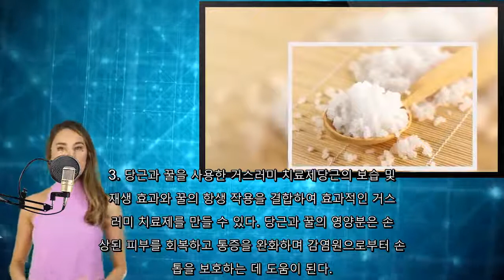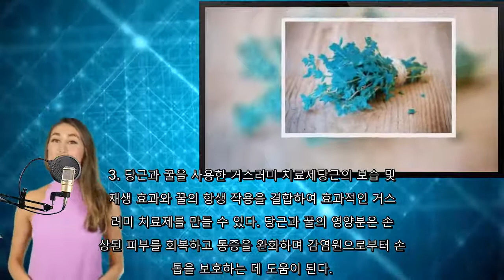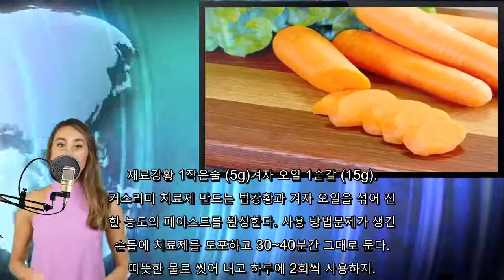염증이 생긴 거스러미를 치유하는 가정 요법 6가지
염증이 생긴 거스러미는 파고드는 손톱, 감염 또는 적절
한 치료 부족으로 나타날 수 있는 고통스럽고 성가신 증
상이다. 거스러미는 손발톱 주변에 생기는 작은 피부 염
증이다. 거스러미가 생기면 해당 부위가 민감해지고 붉어
지며 때로는 고름을 유발할 수 있다. 오늘은 거스러미
문제를 치료하는 방법을 소개한다.. 대부분의 거스러미 문제는 심각하지 않으며 흔히 짧은 시
간 안에 사라지지만, 통증을 멈추고 다른 질병이 생기지
 않도록 치료해야 한다. 다행히 치유 과정의 속도를 높
이기 위해 약품이나 로션에 의존할 필요는 없다.. 몇 가지의 자연 재료를 활용하여, 문제가 생긴 손톱을
회복하는 효과의 치료제를 직접 만들 수 있다. 이 글을
 읽어 보고 당장 시도해 보자!. 1. 타임 인퓨전타임은 염증이 생긴 거스러미를 치료하는
 데 도움이 되는 항염증 및 항박테리아 작용을 하는 식
물이다. 타임의 성분은 화끈거리는 통증을 완화하고 발생
할 수 있는 감염을 예방하는 데 도움이 된다.. 재료타임 1숟갈 (10g)물 1컵 (250mL). 만드
는 법끓는 물 한 컵에 타임을 넣고 뚜껑을 덮는다. 1
0분간 차를 우려낸 뒤 체에 거른다. 사용 방법면봉에
완성된 인퓨전을 적셔 문제가 생긴 손톱에 도포한다. 1
0분간 그대로 둔다. 하루에 2회씩 사용해 보자.. 2. 양파 거스러미 치료제양파는 항박테리아 효과가 있는
 황 화합물을 포함하고 있어, 거스러미 감염을 보다 수
월하게 치료할 수 있다. 문제가 생긴 부위에 양파를 직
접 사용하면 염증이 줄어들고 손상된 피부를 재생하는 데
 도움이 된다.. 재료양파 1/2개물 1/4컵 (62mL). 거스러미 치
료제 만드는 법양파를 큼직하게 잘라 물과 함께 갈아 준
다. 사용 방법완성된 혼합물을 거스러미에 도포하고 20
~30분간 그대로 둔다. 따뜻한 물로 씻어 낸다. 하루
에 2회씩 반복하자.. 3. 당근과 꿀을 사용한 거스러미 치료제당근의 보습 및
 재생 효과와 꿀의 항생 작용을 결합하여 효과적인 거스
러미 치료제를 만들 수 있다. 당근과 꿀의 영양분은 손
상된 피부를 회복하고 통증을 완화하며 감염원으로부터 손
톱을 보호하는 데 도움이 된다.. 재료당근 1개꿀 2숟갈 (50g)거스러미 치료제 만드는
 법당근을 잘 갈아 준 다음 꿀과 섞는다. 사용 방법손
톱에 당근 꿀 치료제를 도포하고 30분간 그대로 둔다.
 따뜻한 물로 씻어 내고 조심스럽게 물기를 닦는다. 피
부가 치유될 때까지 매일 사용하자.. 4. 마늘 올리브 오일 거스러미 치료제마늘은 손톱 감염
과 관련된 피부 상처가 생기는 것을 방지하는 데 도움이
 되는 자연 치료제이다. 올리브 오일을 추가하여 치료제
의 효과를 극대화할 수 있으며, 마늘과 올리브 오일을
함께 사용하면 재생 및 보습 효과가 있는 크림이 완성된
다.. 재료생마늘 1쪽올리브 오일 1숟갈 (16g)거스러미 치
료제 만드는 법생마늘이 반죽 형태가 될 때까지 잘 갈아
 준 뒤 올리브 오일과 섞는다.. 사용 방법문제가 생긴 부위에 마늘 올리브 오일 치료제를
 올리고 붕대를 감아 준다. 밤새 그대로 두고 거스러미
가 나을 때까지 꾸준하게 사용하자.. 5. 엡솜염 거스러미 치료제엡솜염은 천연 소독제로 작용
하며, 거스러미 상처가 감염이 되는 것을 방지한다. 엡
솜염을 사용하면 피부가 부드러워지고 각질이 제거되며 피
부 재생에도 도움이 된다.. 재료엡솜염 3숟갈 (45g)물 1컵 (250mL). 만
드는 법뜨거운 물 한 컵에 소금을 녹인다. 사용 방법문
제가 생긴 부위를 소금물로 씻거나 20분간 소금물에 담
가 둔다. 증상이 호전될 때까지 매일 사용하자.. 6. 강황 겨자 오일 거스러미 치료제항균 및 통증 완화
 효과가 있는 이 치료제는 염증이 생긴 거스러미로 민감
해진 피부를 진정시키는 데 도움이 된다. 이 치료제에
포함된 항산화제는 손상된 조직을 재생하고 균과 박테리아
를 차단하는 보호막을 생성한다.. 재료강황 1작은술 (5g)겨자 오일 1숟갈 (15g).
 거스러미 치료제 만드는 법강황과 겨자 오일을 섞어 진
한 농도의 페이스트를 완성한다. 사용 방법문제가 생긴
손톱에 치료제를 도포하고 30~40분간 그대로 둔다.
따뜻한 물로 씻어 내고 하루에 2회씩 사용하자.. 손톱 주변이 갈라지거나 붉어진다면 지금까지 소개한 치료
법 중 한 가지를 시도하여 신속하게 치료할 수 있다.
염증이 생긴 거스러미가 다시 나타나지 않도록 피부를 보
습하고 잘 관리해야 한다..